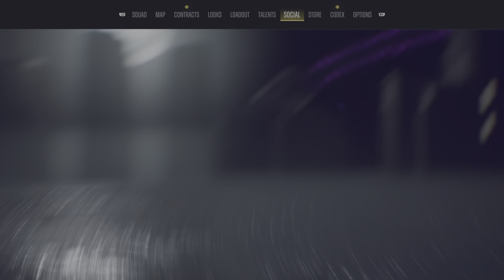Suicide Squad: Kill the Justice League_Part 6💋😻😻😻😻🎵🤬